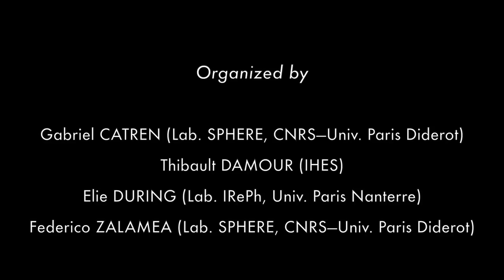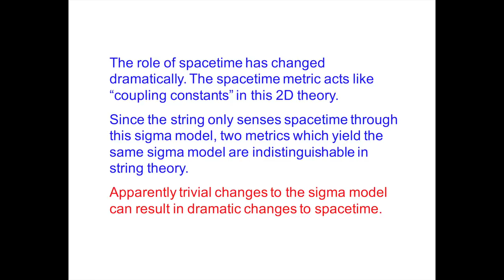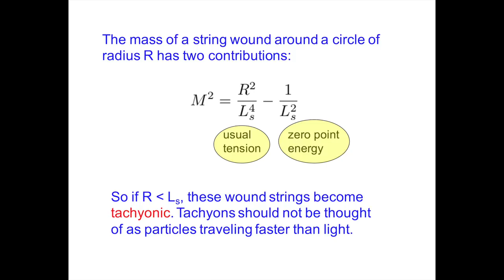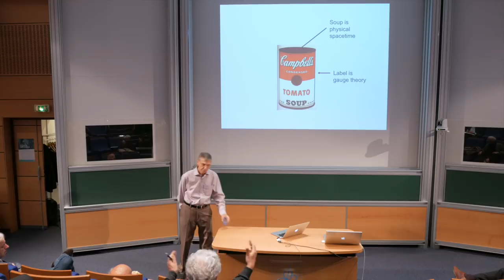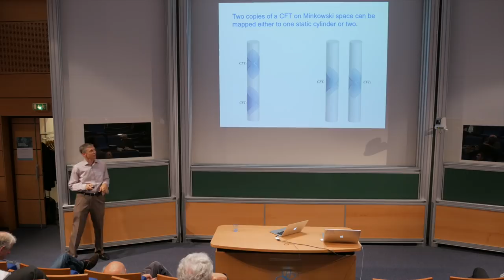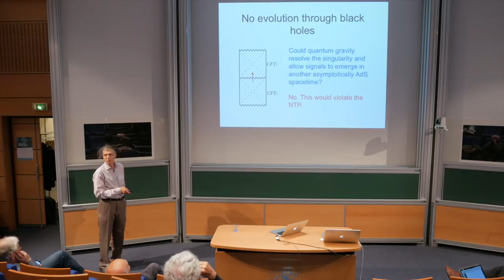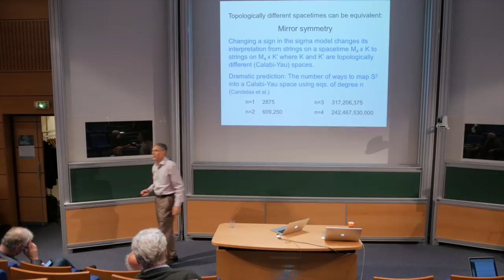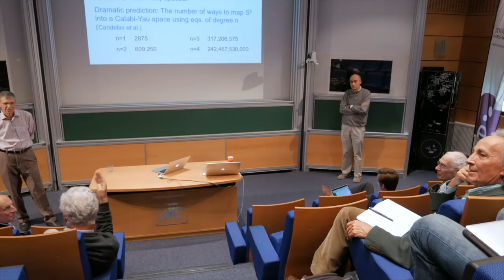Gary Horowitz, « Spacetime in String Theory »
"Spacetime in String Theory" by Gary Horowitz,
Department of Physics, University of California Santa Barbara

International Workshop "Quantum Gravity, Physics & Philosophy"
October 24-27, 2017, Institut des Hautes Études Scientifiques (IHES),
Bures-sur-Yvette, France